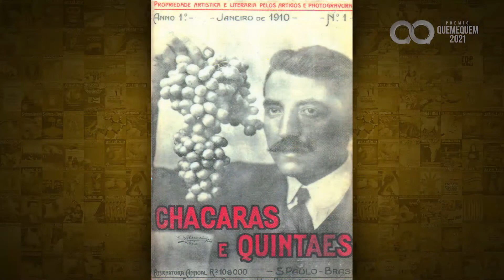Prêmio Quem é Quem - Melhores Momentos